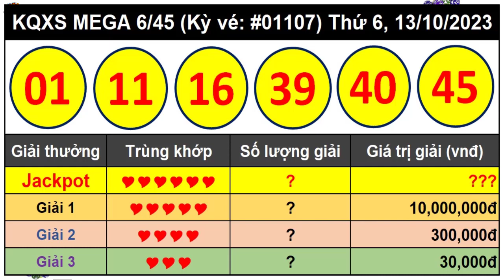Kết Quả Xổ Số Tự Chọn MEGA 6/45 Ngày 13/10/2023 – Vietlott 6/45 - Kỳ vé 1107 - VIETLOTT